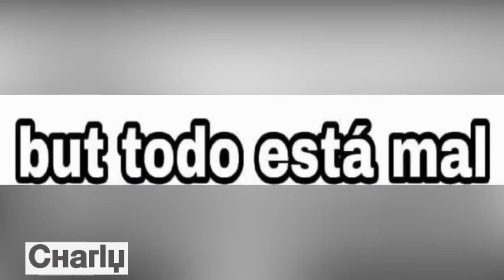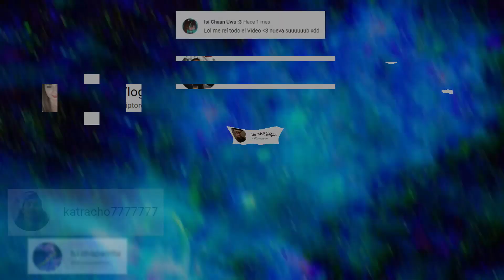UN SUSCRIPTOR ME DEFENDIÓ DE LA MUCHACHA 🏃‍♂️TERMINA BIEN!!!😬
En este vídeo cuento la historia de un día que La Muchacha Albañil una mujer que tiene sien mil suscriptores llego a uno de los en vivos de mis amigos y platicamos con ella nos sorprendimos y yo hice un vídeo contando mi experiencia personal.